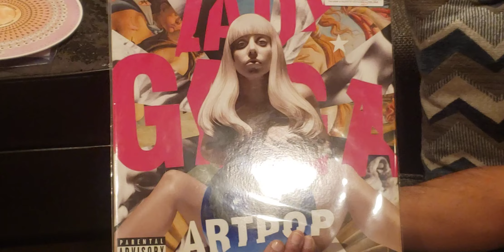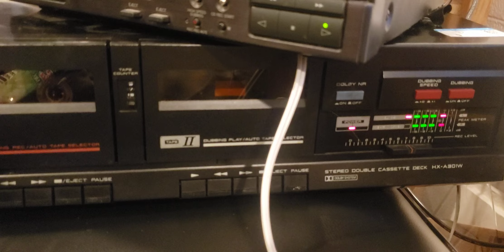Making an actual mixtape from Vinyl to Tape (an actual Mixtape & actual Cassete tape)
yes Vinyl and Casettes still exist and I still make mixtapes and listen to en in the car
in this case, this mixtape was for my friend Mark and thr cassette tape was dubbed using only vinyl lps abd singles from his own collection so that he can listen to it in his car.  he selected the songs.. i just dubbef them songs onto his blank cassettem lotd of fun.